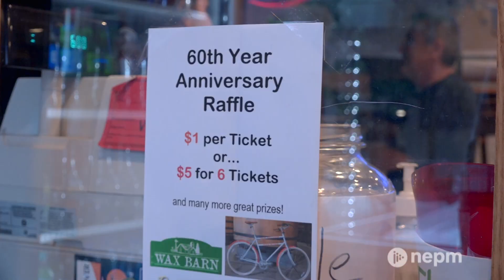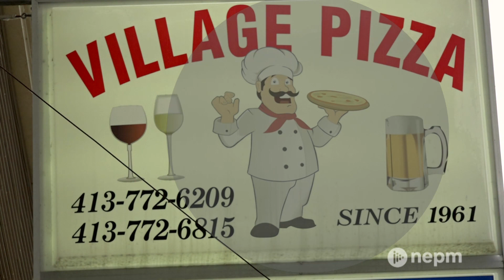Village Pizza in Greenfield Celebrates 60 Years | Connecting Point | Jul. 23, 2021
It was 1966 when George Balis first arrived in the United States from Greece with his sights set on achieving his American dream. Eight years later, after working several jobs and putting in countless hours, he purchased a pizza shop in Greenfield, Massachusetts.

By 1976, the rest of his family joined him stateside and helped to make Village Pizza the Greenfield institution that it is today. This year, two of George’s grandchildren organized a block party to not only celebrate the restaurant’s sixty-year anniversary, but also to give back by donating their profits to the Greater Western Mass Foodbank and the Shriners' Hospital.

Connecting Point's Brian Sullivan bring us the story.